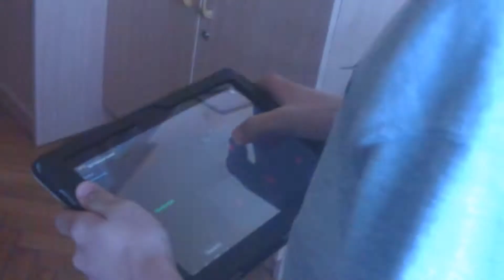Steering a robot with a tablet